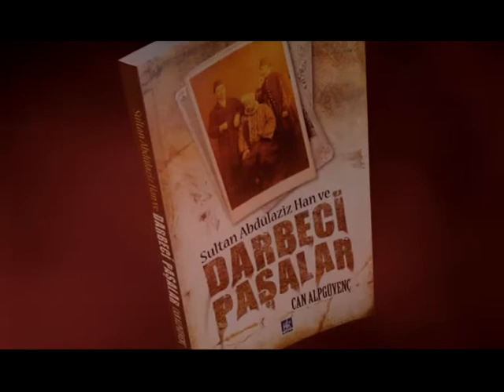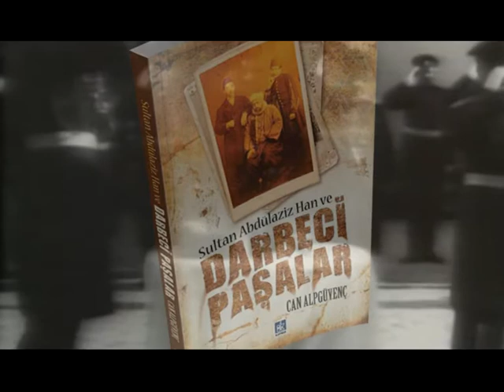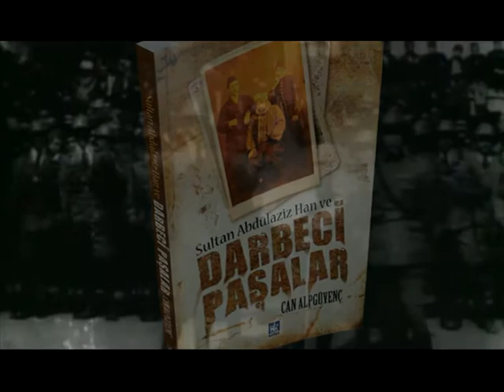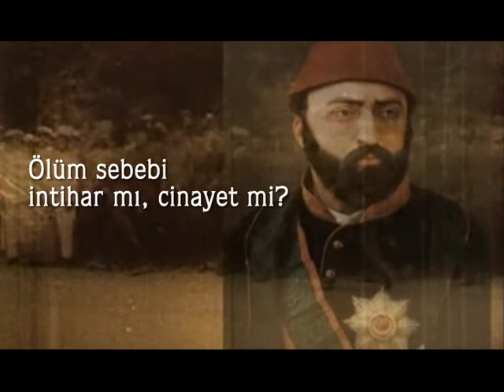Sultan Abdülaziz Han ve Darbeci Paşalar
Sultan Abdülaziz Han'a karşı gerçekleştirilen hareket, kan ve gözyaşı dolu darbe geleneğinin temelini oluşturmaktadır. Hakkın kuvvette olduğuna inanan insanların ruh anatomisi, ahlakî yapıları ve çıkar

Sultan Abdülaziz Han'a karşı gerçekleştirilen hareket, kan ve gözyaşı dolu darbe geleneğinin temelini oluşturmaktadır. Hakkın kuvvette olduğuna inanan insanların ruh anatomisi, ahlakî yapıları ve çıkar ilişkileri Abdülaziz Han'a yapılan darbede de sonrasında da belirleyici etkenler olmuştur. İç ve dış güç odaklarının kukla gibi oynattıkları darbecilerin yakından incelenmesi "darbe psikolojisi"ni anlamamıza yardımcı olacaktır. Sultan Abdülhamid Han’ın büyük bir çaresizlik içinde söylediği "Yabancı elleri ciğerlerimin içinde hissediyorum; sadrazamlarımı, vezirlerimi satın alıyor ve mülküme karşı kullanıyorlar" sözünün ibretli sırlarını, ancak yakın bir bakışla anlayabiliriz.